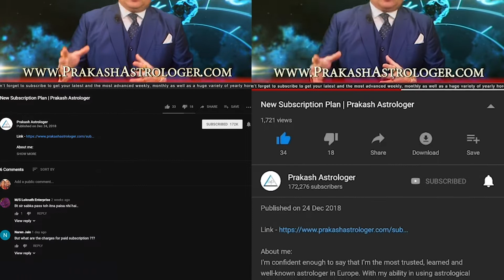Aries Horoscope | November Monthly Horoscopes 2019 In Hindi | Preview